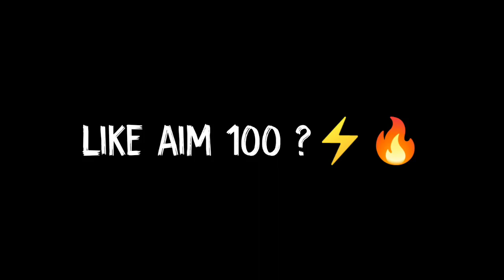BEST FREE FIRE SENSITIVITY FOR REALME 7 🔥🔥|| OP HEADSHOT || Malik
1. pubg_vs_free_fire
2. pubg ban ho gaya kya
3. pubg ho gaya ban in India
4. pubg best hai ya free fire
5 pubg game best or not
6.pubg vs free fire in India
7. free fire playing live
8. new video pubg and free fire
9. pubg vs free fire funny gameplay
10.pubg best game free fire
11. ab pubg waps kaise aayega
12. pubg game hatne ke badd kaise download kre
13. new viral pubg vs free fire
14. free fire khelnaa sikhe
15. kya hota h jb ek pubg player free fire khelta h
16. kya hota h jb free fire ho khela jata h ek pubg player ke dwara
17. pubg is one of the best game
18. pubg ban hone ke bdd download kiase kre
19.new version kaise download kre pubg ka
20. pubg hot video
21. new player play free fire
22. mortal play free fire
23. free fire hack

🆔 Free Fire Id Name:-   GD MALIK   (India Region)

 😱Gulid name :- gunday esp

📱Phone name :- redmi 7

1.Garena Free Fire Indonesia Live
2.Garena Free Fire Brazil Live
3.Garena Free Fire Brasil Live
4.Garena Free Fire India Live
5.Garena Free Fire Singapore Live
6.Garena Free Fire Thailand Live

I'm I'm a bad boy | same beef on free fire | one tap headshot  | mobile mi 7 | malik ff

Same Beef | Bohemia |Ft.| Sidhu Moose Wala | Byg Byrd | New Punjabi Song | Most Popular Punjabi Song

Topics Covered:
1- Realme 8 free fire game test
2- Realme 8 free fire battery test
3- Realme 8 free fire graphics setting
4- Realme 8 free fire test
5- Realme 8 free fire
6- Realme 8 gaming test

Dosto Is video me Mainey Dikhaya REALME 8 Main 1hr FREEFIRE Test update Karkey.To Dosto Mujhey Ummed Hay k yeh Video apko Achcha Laga, Achcha Lagey To Please LIke Share & Subscribe Kar Dijiye.

1. REALME 8  FREEFIRE Battery Drain Test
2. REALME 8 PRO FREEFIRE GamePlay Test
3. REALME 8 PRO FREEFIRE
4. REALME 8 PRO FREEFIRE battery drain Test
5. REALME 8 PRO FREEFIRE  game play Test
6. REALME 8 PRO FREEFIRE gameplay
7. REALME 8 PRO FREEFIRE graphics settings
8. REALME 8 PRO FREEFIRE shadow mode Test
9. REALME 8 PRO FREEFIRE gameplay
. REALME 8 PRO FREEFIR